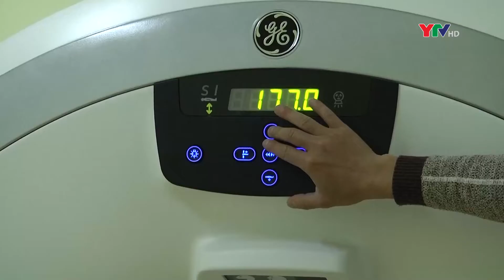Bản tin thời sự cuối ngày 18 2 2022